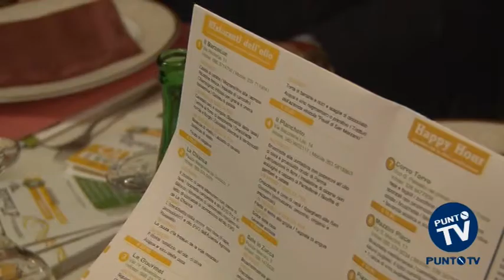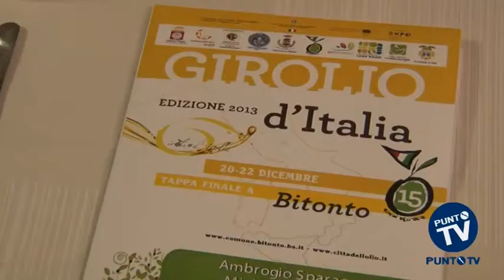Girolio 2013, nel weekend tappa finale a Bitonto con la maratona di show cooking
conclusivo a Bitonto dal 20 al 22 dicembre. Eventi, convegni e maratone gastronomiche che hanno avuto un prologo degustativo ai tavoli del ristorante Il Patriarca.
Giornata clou sarà sabato 21 dicembre, quando i rappresentanti delle 14 città sedi di tappa del Girolio 2013 si riuniranno a Bitonto per la grande parata finale e per la maratona di show cooking, coordinata dallo chef Emanuele Natalizio.